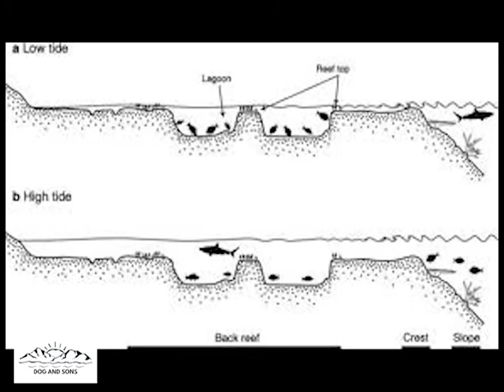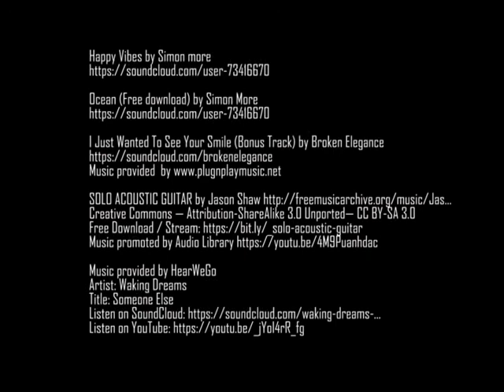Coastal Ecosystems Ep 2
Discover Coastal Ecosystems of the Dampier Archipelago aboard another fuelled toy.
Aimed at students studying Outdoor Education during Isolation.

I Just Wanted To See Your Smile (Bonus Track) by Broken Elegance